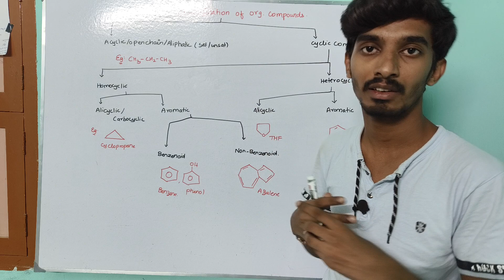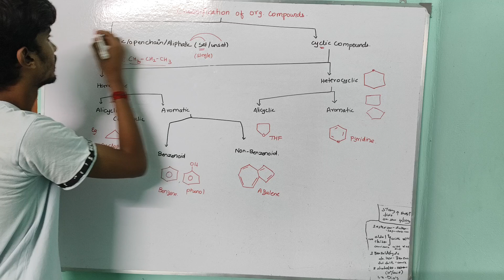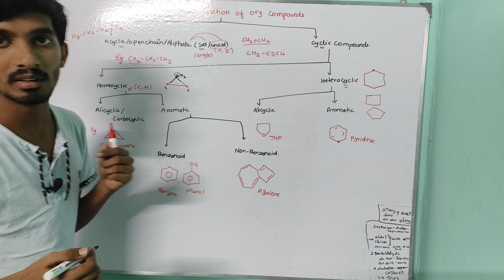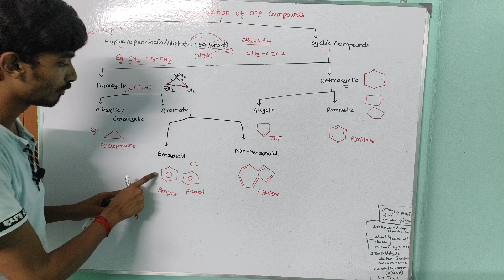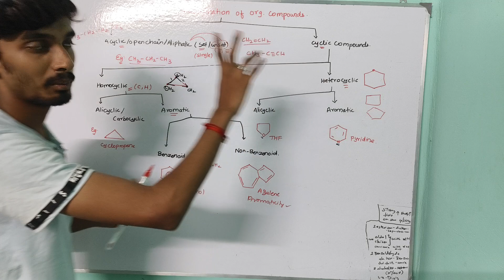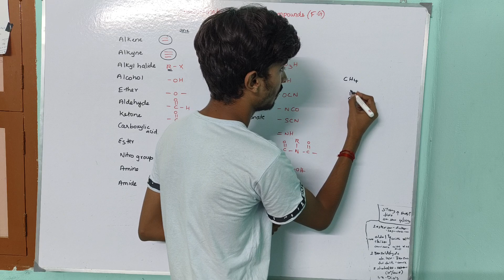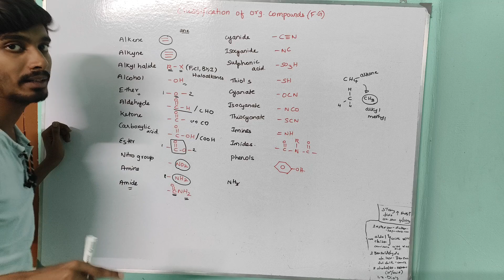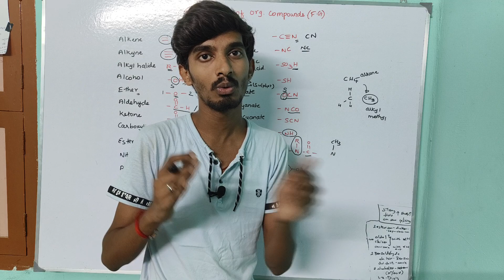Classification of Organic Compounds|Fundamentals of Organic Chemistry|Lecture-2|TN Class11